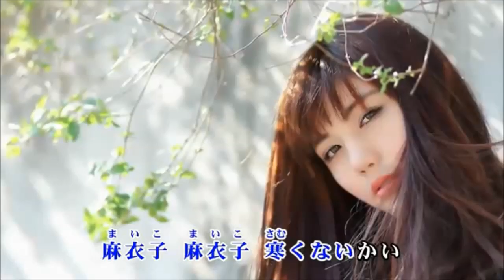麻衣子へ～嘆きの悲哀歌(ﾌﾞﾙｰｽ) ｵﾘｼﾞﾅﾙ曲 歌唱 misaki888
2015年9月14日 公開　作詞　２６時東京　作曲　風来坊
お二人のオリジナル曲です。風来坊さん11曲目の作品です。
動画も風来坊さん作成の動画を、そのまま使用させて頂きました。
カラオケや楽譜は下記のアドレスに有ります。
この曲も沢山の方に唄って頂きたい曲と思います。
男性用カラオケの-2で歌唱しました。